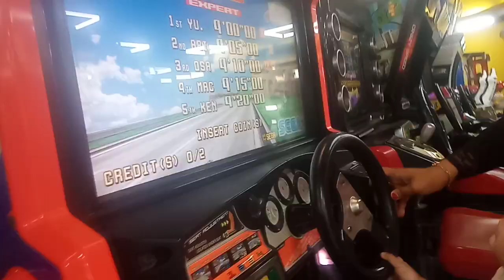mobil balap ,mobil game zoom